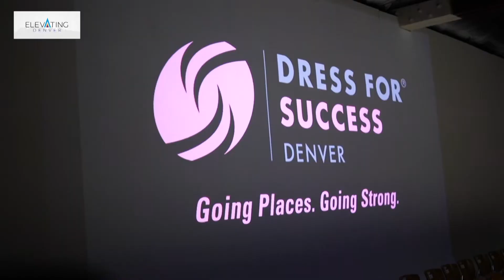Elevating Denver: Denver Fashion Week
Denver Fashion Week puts Denver's fashion community in the spotlight. Looking to elevate emerging talent in fashion design, hair and makeup artists, DFW is unlike any other fashion experience in the Mile High City.

We spoke to Runway Director Hailey Hodapp as well as local designer Cora Aversano about what Denver Fashion Week looks like to the participants and the patrons.

It's Your City, but Now it's 'Elevating Denver'. This new monthly magazine program dedicated to raising the profile of the Mile High City. With stories from our 78 unique neighborhoods, city agencies, and those making a difference, we put Denver first. These stories take Denver to a whole new level. Catch new content each month!